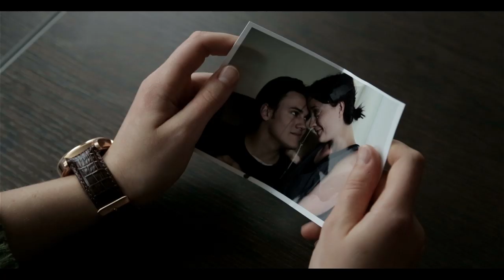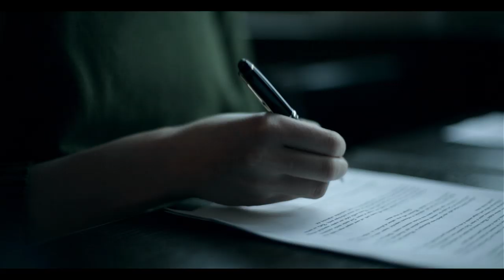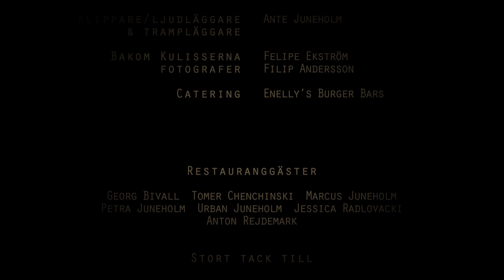Jag vill leva (2013)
Jag vill leva är en kortfilm av Ante Juneholm som är producerad under 2012 i samband med växthusutbildningen UngFilmFramåt. Ett samarbetsprojekt mellan Film i Sörmland, Film i Uppland, Film i Västmanland och Film i Örebro län.

"Emelie lever i ett jobbigt förhållande med Fredrik och de har svårt att kommunicera. En dag så får Emelie nog och de är nära att lämna varandra. Men plötsligt befinner sig Emelie inte längre i ett gräl med Fredrik. Tiden verkar ha stannat och hon tvingas konfrontera sin värsta mardröm."

I rollerna
Mattias Malmros
Benjamin Gabrielson

Manus & regi
Ante Juneholm

Inspelningsledare
Elin Ersson

Statistansvarig
Filip Andersson

A-fotograf
Sune Eskelinen

B-fotograf & chaufför
Olof Larsson

Scripta & attributmakare
Viktor Rytter

Chefelektriker & ljudtekniker
Felipe Ekström

Kompositör
Adam von Friesendorff

Klippare/ljudläggare & trampläggare
Ante Juneholm

Catering
Enelly's Burger Bars

Tack till
Enelly's Burger Bars
Jerry Eriksson
Mats Lindbäck
Hela det fantastiska teamet och skådespelarna
Alla deltagare i UngFilmFramåt 2012
SF Bio som lät oss ha premiären hos dem